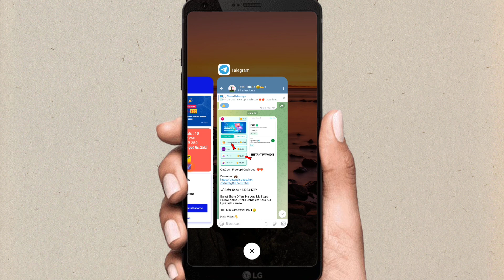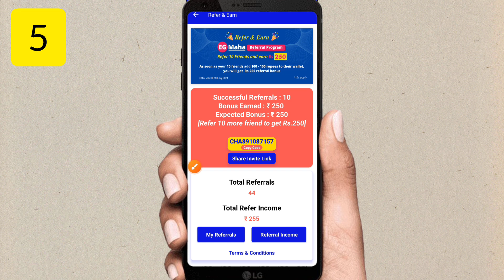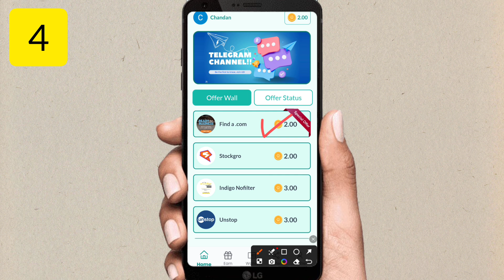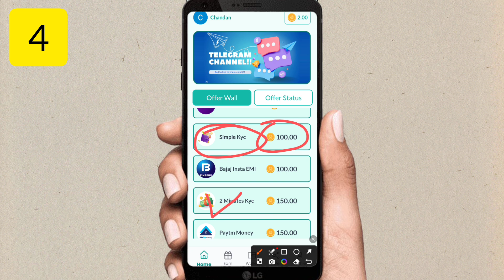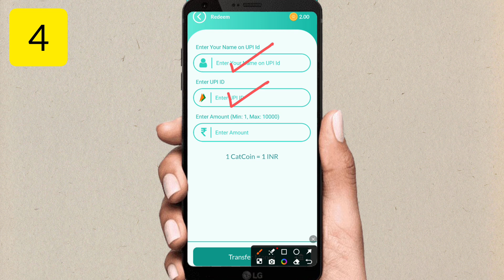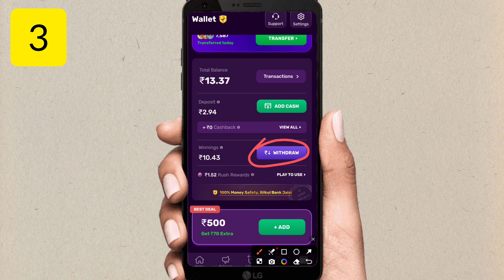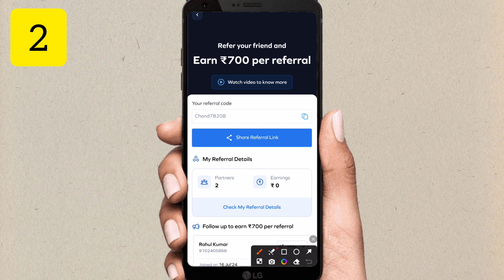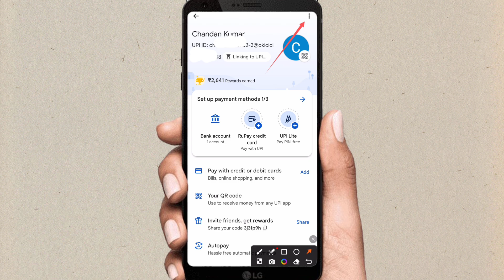Best 5 Refer And Earn Apps || Earning App Without Investment 2024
i Hello Friends I am Chandan Owner Of the "Total Tricks" YouTube channel Today I Will Explain about ( Best 5 Refer And Earn Apps || Earning App Without investment 2024 || Refer And Earn App 2024 )

JOIN TELGRAM & GET Rs.500 INSTANT

Refer Code:  130SJHZ6Y

Invite Code:  3j3fp9h

FIRST COMMENT HERE GET RS.100 - ( Video Pura dekhe aur Green color me 1 Code dekhne ko milega us code ke sath apna Paytm Number Mail Kardo Giveaway Mil Jayega or Bina Paytm Number ke Comment me comment kardo ab kisi website pe nahi jana parega comment karne ke bad mail karna Green code ke sath or Paytm No. ke sath )

LIFAFA - 100 LIKES JALDI KARO BADA LIFAFA BHEJTA HU TELEGRAM PE

00:00 intro
00:30 5 app
02:06 4 app
04:16 3 app
06:10 2 app
07:25 1 app

❤‍🔥 Keyword Search ❤‍🔥
paytm cash
paytm
cash
earning
apps
earning apps
best paytm cash earning app
earning app

best 5 refer and earn app
without kyc refer and earn app

opportunities to earn PayTM cash online in 2024